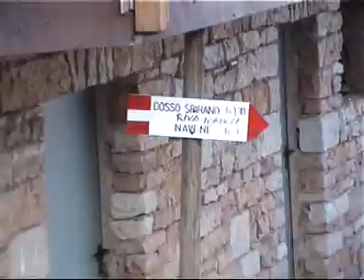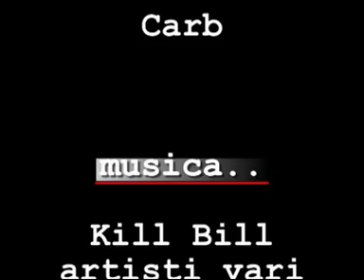Monte Baldo: discesa Bocca di Navene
Downhill dal Monte Baldo a Navene, lago di Garda